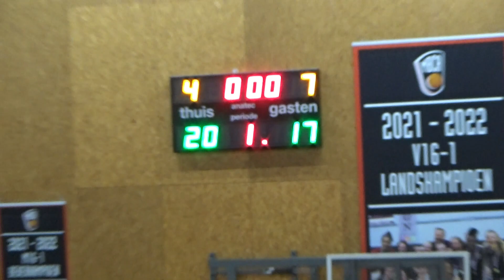MBCA U22 vs Rotterdam U22 / Q1 (Season 23/24)